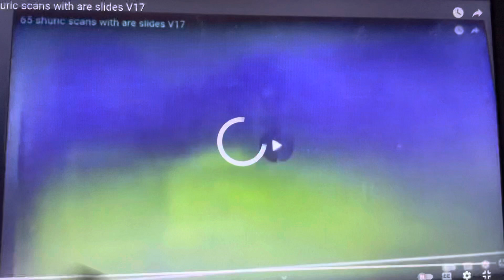67 shuric scans with are slides v17